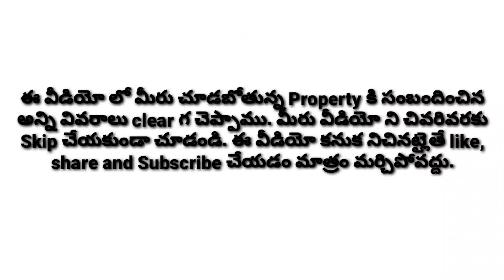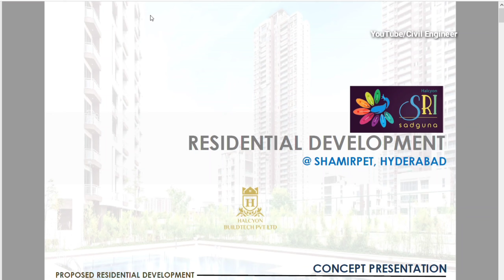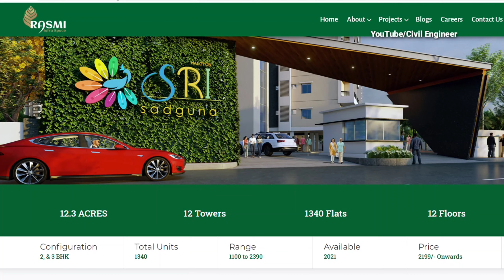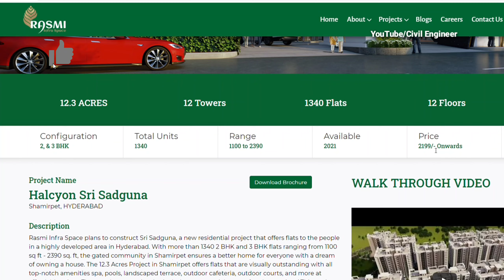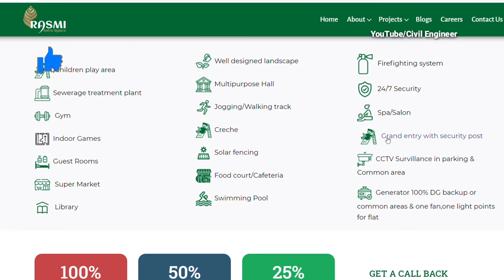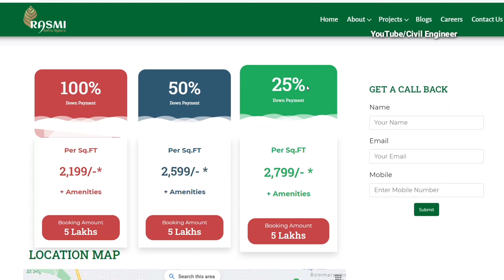Pre Launch Offer | Gated Community | 24 Lakhs Only | Halcyon Sri Sadguna | 2&3 BHK Flats | Hyderabad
Project name : HALCYON SRI SADGUN

Builder company/name :  RASMI INFRA SPACE
Project Status: Pre-Launch
Tower: 12 Towers
Full Payment Option :  Rs 2199 per sft for 100% payment option
Project location: Shamirpet,Hyderabad

Project RERA: GHMC Approved, Awaiting RERA. Construction works started.